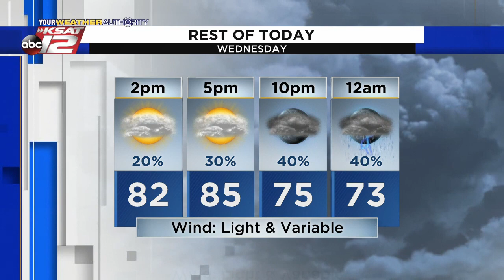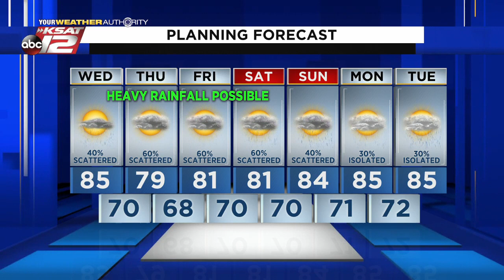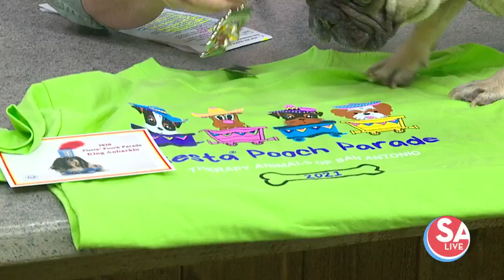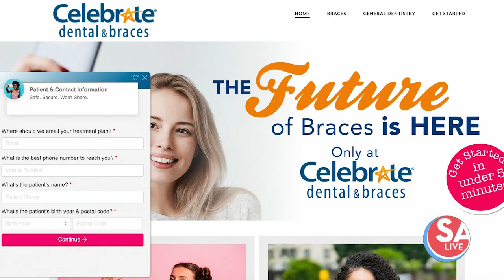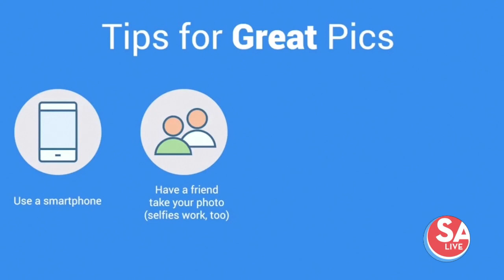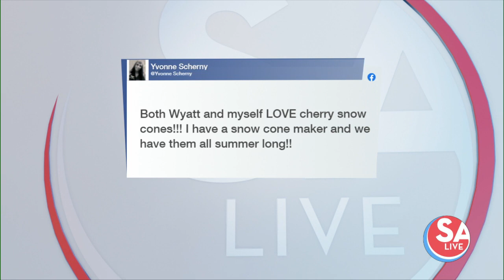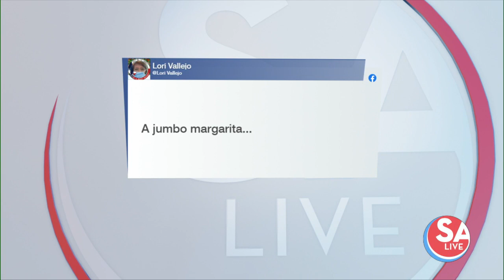SA Live : Jun 02, 2021